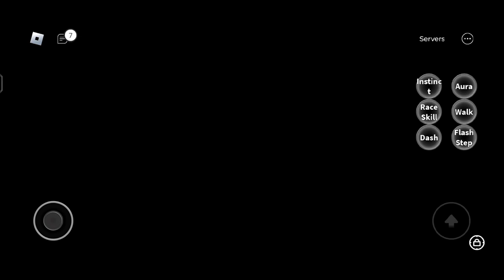(SHOWCASE) Superhuman Fighting Style & Midnight Blade [blox fruit] *Hindi*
VIDEO SUMMARY:
Midnight blade & Superhuman fighting style (showcase) my personal opinion.

about blox fruit:
In "Blox Fruits," a Roblox game inspired by "One Piece," Blox Fruits are items that grant players unique powers when consumed. These fruits are categorized into Paramecia (superhuman abilities), Logia (elemental transformations), and Zoan (animal transformations). Players can obtain Blox Fruits by purchasing them, finding them in the game world, or defeating certain enemies. Each fruit provides a set of abilities that can be unlocked and upgraded as the player gains mastery.
In short just like (one piece)

All content in this video, including but not limited to video, audio, graphics, and text, is protected by copyright law and may not be reproduced, distributed, transmitted, displayed, published, or broadcast without the prior written permission of the copyright owner. Fair use of copyrighted material is allowed under certain conditions, including criticism, comment, news reporting, teaching, scholarship, and research.